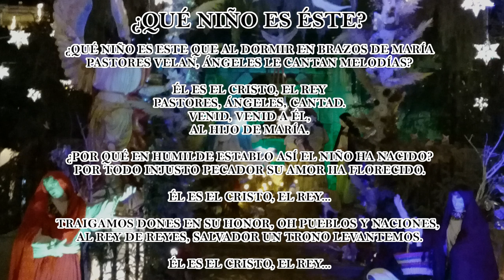QUÉ NIÑO ES ÉSTE - WHAT CHILD IS THIS villancicos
Adaptación al español de What Child is this?
Melodía inglesa del siglo XVI